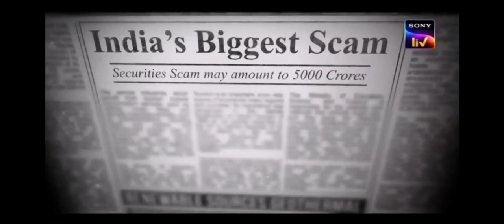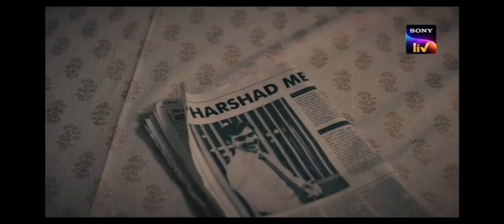Scam 1992 GROOVY BGM | Harshad Mehta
The SCAM 1992 is one of the best webseries ever produced from INDIA starring 'Pratik Gandhi' as 'Harshad Mehta' and 'Shreya Dhanwanthary' as 'Sucheta Dalal' directed by 'Hansal Mehta'. Presenting you the extraordinary groovy version of the 'SCAM 1992' theme which plays at the end of the episode 5.

SCAM 1992
HARSHAD MEHTA
SUCHETA DALAL
PRATIK GANDHI
SHREYA DHANWANTHARY
ANJALI BAROT